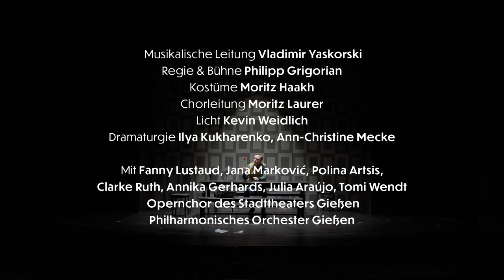Trailer "Xerxes" - Stadttheater Gießen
Oper von Georg Friedrich Händel
Text von einem unbekannten Bearbeiter nach Libretti von Silvio Stampiglia und Nicolò Minato

Musikalische Leitung: Vladimir Yaskorski
Regie & Bühne: Philipp Grigorian
Kostüme: Moritz Haakh
Chorleitung: Moritz Laurer
Lichtdesign: Kevin Weidlich
Dramaturgie: Ilya Kukharenko, Ann-Christine Mecke

Mit
Fanny Lustaud, Jana Marković, Polina Artsis, Clarke Ruth, Annika Gerhards, Julia Araújo, Tomi Wendt, Evelyn Lembke und dem Opernchor des Stadttheaters Gießen sowie dem Philharmonischen Orchester Gießen

Trailer: Kristian Landig
Premiere: 10. Februar 2024